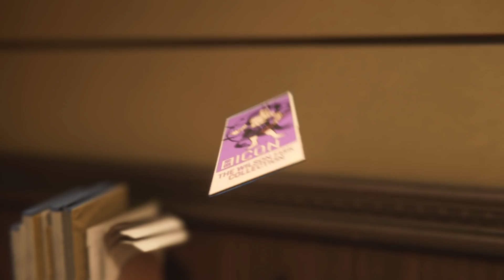LE MUSÉE DE L'HORREUR (Spider-Man PS4 #3) [FR]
Une alarme silencieuse s'est déclenchée dans la salle d'enchères de Fisk. Mais que se passe-t-il ?

💻 Spider-Man sur Amazon